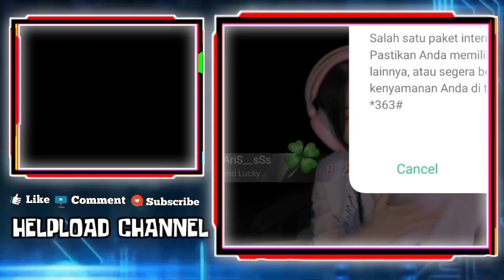KAYES Unboxing Hadiah Dari Nimo Gala, Kaget Liat Isinya!!! Akhirnya KAYES Punya Piala Juga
KAYES UNBOXING HADIAH DARI NIMO GALA
KAYES KAGET LIAT ISINYA

•Thanks